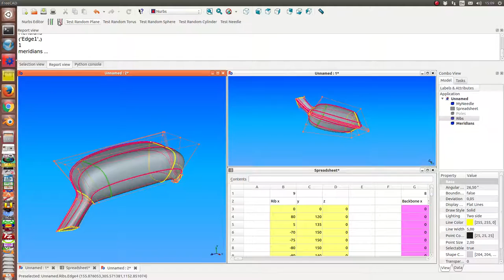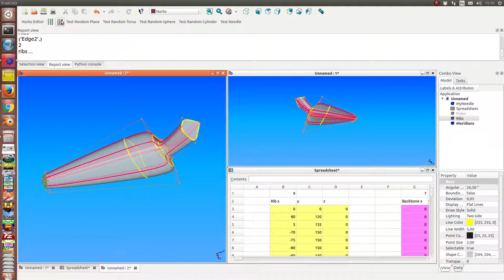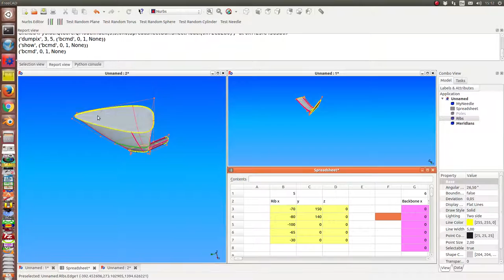change number of poles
add or delete meridians  or ribs